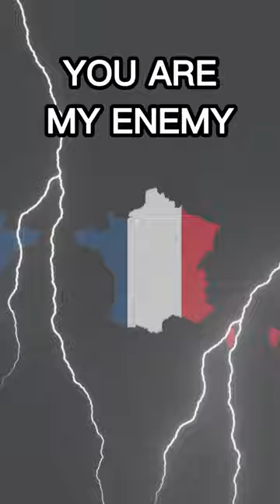Enemies Of Countries